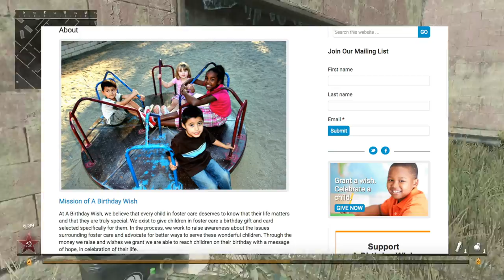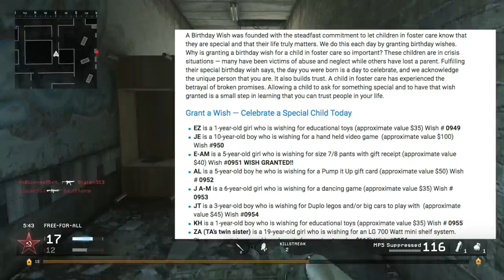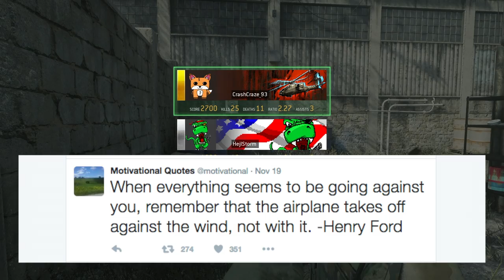Inspirational Monday (11.28.16) (Infinite Warfare Gameplay)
Hey guys! Heres another Inspirational Monday! So far last weeks IM was literally my most viewed video ever! Thank you so much to anyone that takes the time to click and watch my video! Unfortunately I won't have an IM next week but I will continue these weekly uploads once I'm back from my mini break! Sources are below here:

Dwayne "The Rock” Johnson Photo Sources!

Check out the organization “ A Birthday Wish”

Sources for the Foliage Photos!

My intro was made using Panzoid! Link below is the template I used!